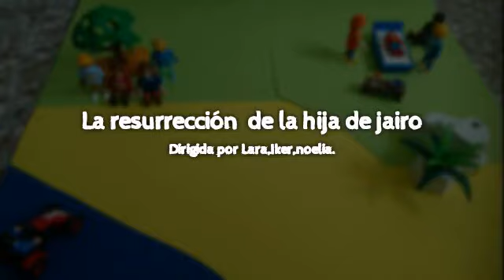RESURRECCION HIJA JAIRO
Trabajo realizado por el alumnado de 5º de primaria sobre los milagros de Jesús.